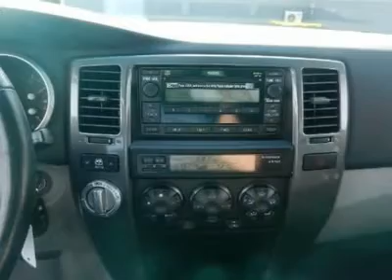2007 Toyota 4Runner - Sport Utility Milford DE 111080A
2007 Toyota 4Runner SR5 Sport - $25990

2007 Toyota 4Runner!!! With a cd player, mp3 player and radio this is a vehicle that you can really let loose in and enjoy! With plenty of room for others go ahead and take the group along! Climate control so that everyone will be nice and comfy!